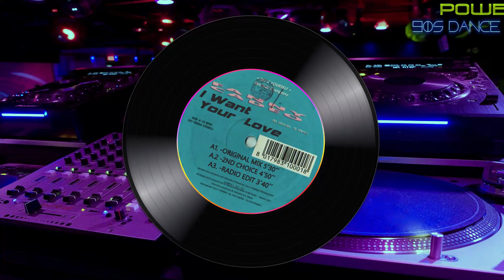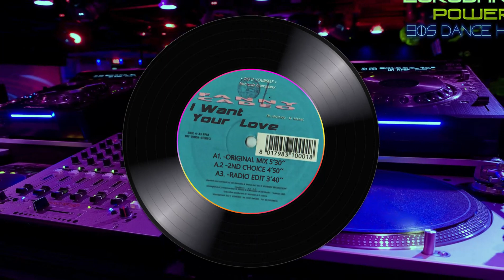Fanny Cadeo - I Want Your Love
(Original Mix)

Label: Do It Yourself – DIY 95004 "Italy 1995"